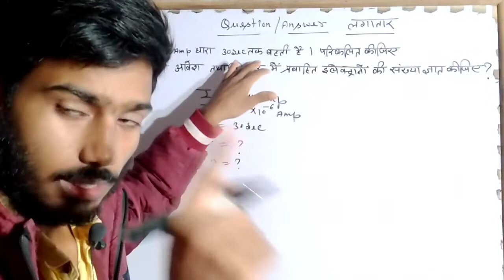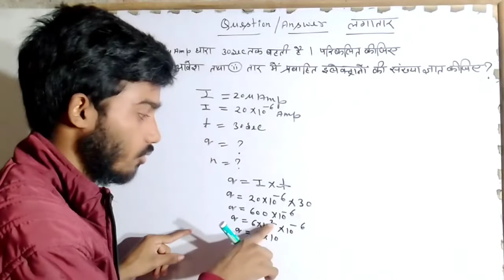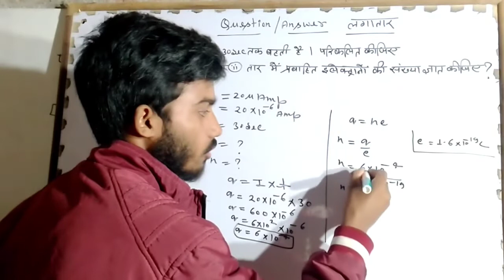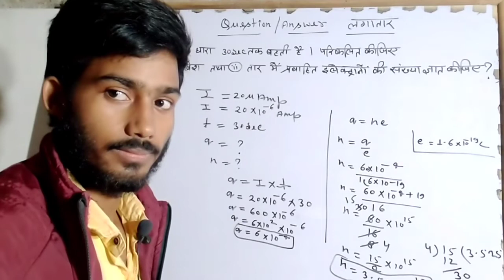एक तार में 20माइक्रो एंपियर की धारा 30 सेकंड तक बहती है परिकलित कीजिए-1.आवेश 2. चालक में इलेक्ट्रॉन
एक तार में 20माइक्रो एंपियर की धारा 30 सेकंड तक बहती है परिकलित कीजिए-1.आवेश 2. चालक में इलेक्ट्रॉन की संख्या ज्ञात कीजिए।।

physics class 12th NCERT solution
nerical physics class 12th